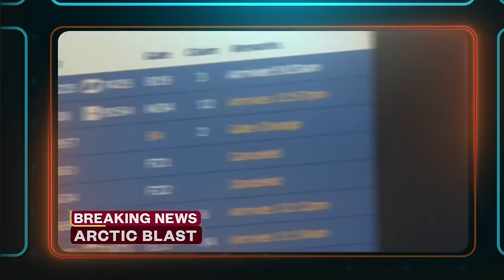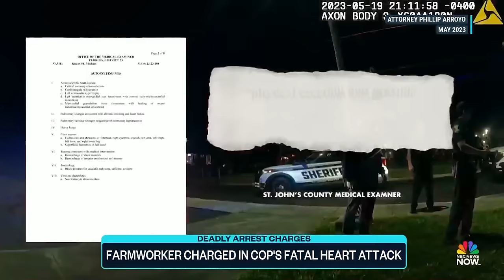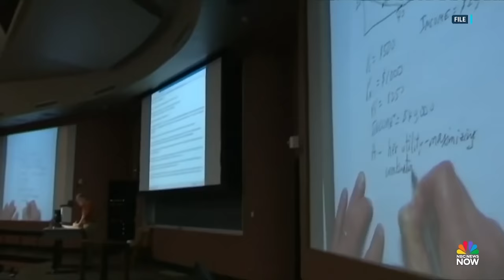Top Story with Tom Llamas - Jan. 12 | NBC News NOW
Thousands of flights are being cancelled across the U.S. as a dangerous winter storm approaches, Houthi rebels vowed to retaliate after the U.S. and UK sent airstrikes, and Ecuador has declared a state of emergency following an on-air attack at a tv station.